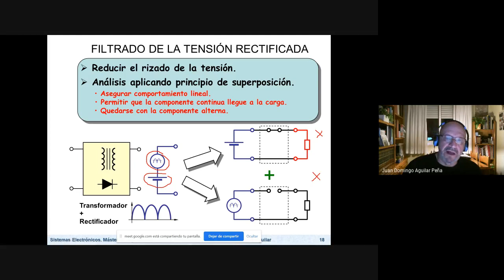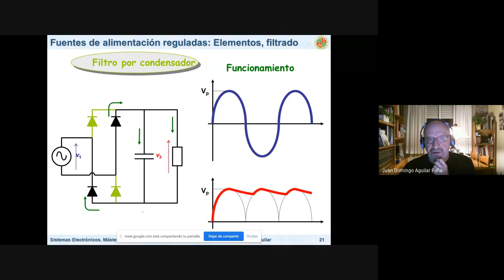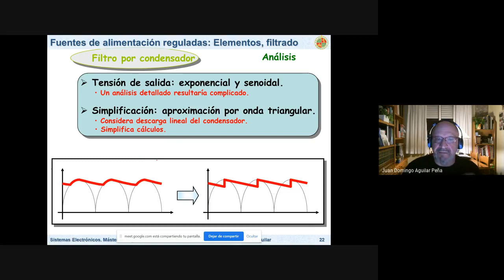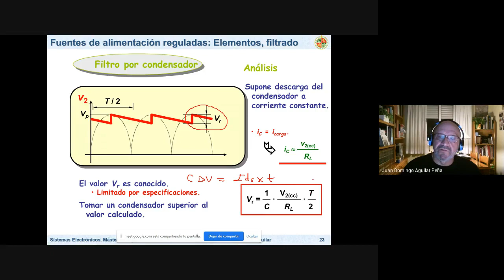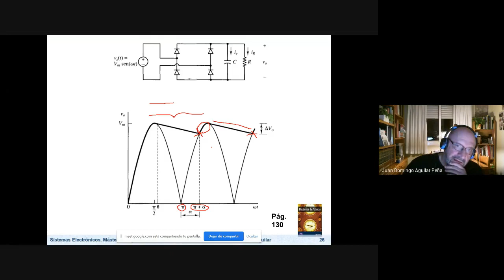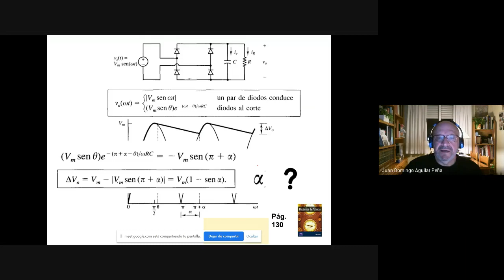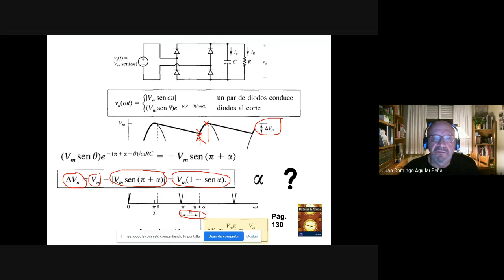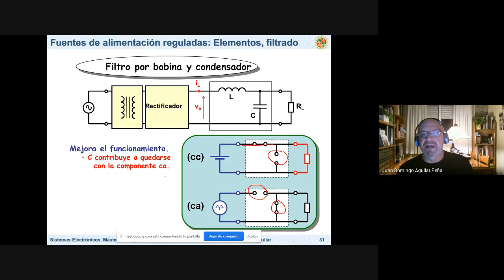Electrónica Potencia: Reguladores lineales 2 de 3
Asignatura de Electrónica de Potencia del Grado de Ingeniero Electrónica Industrial y Sistemas Electrónicos del Máster de Ingeniería Industrial. Escuela Politécnica Superior de Jaén. Reguladores lineales